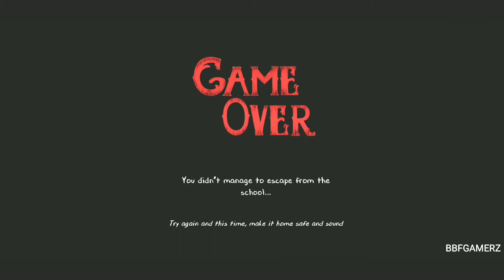Evil nun 2 All Game Over Scene 💀